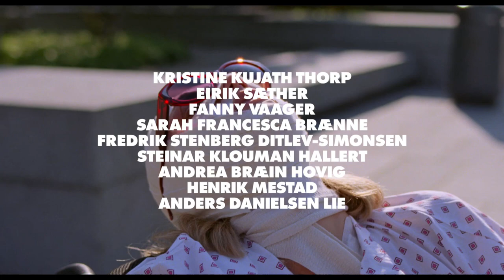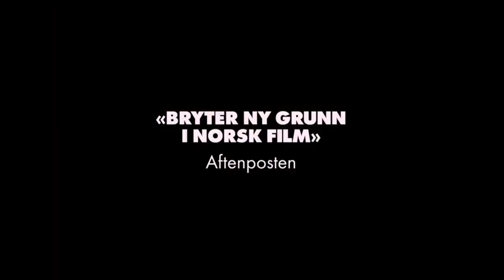Sick of Myself - 2022 - Syk Pike soundtrack ending music - " La fille qui rit ", old belgian hit.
Trailer Sick of Myself (Norwegian: Syk pike) is a 2022 film written and directed by Kristoffer Borgli.

" 1ère Classe - La fille qui rit "- Old Belgian Hit from 1981, the French lyrics of the music go wonderfully with the film.

Signe and Thomas are in an unhealthy, competitive relationship that takes a vicious turn when Thomas suddenly breaks through as a contemporary artist. In response, Signe makes a desperate attempt to regain her status by creating a new persona hell-bent on attracting attention and sympathy.  2022 Cannes Film Festival